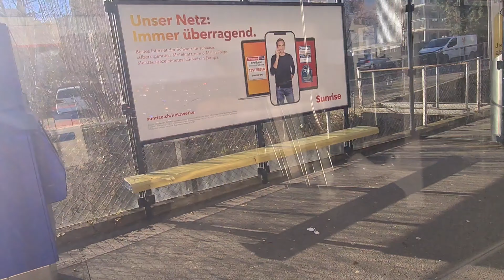first snow fall of 2022❄❄🌨🌨 and daily routine ||luzern vlog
on this Chanel you can find a daily routine and nature's vlog switzerland europe luzern luz